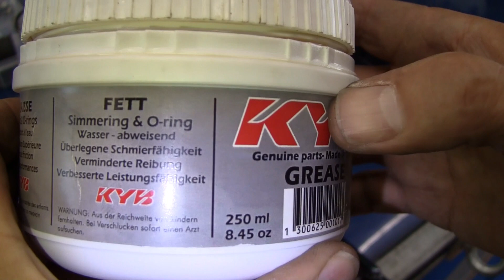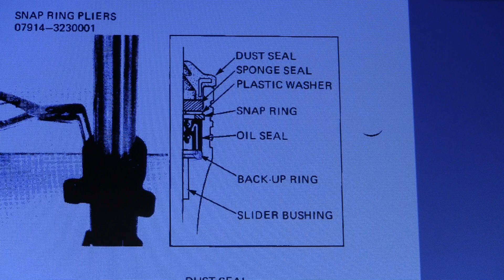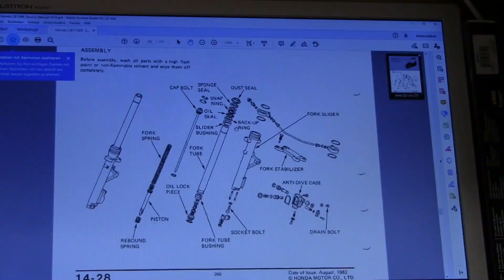Honda CB1100 Restauration -- Teil 26 -- Aufbau der TRAC Gabelholme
Einstellung des Lenkkopflagers und danach die Montage der TRAC-Gagelholme, zumindest soweit wie es ging.